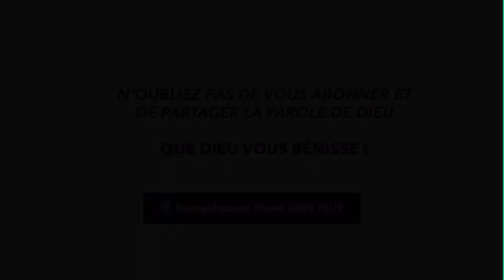VOIR DANS LE SURNATUREL - DR CLÉMENT AKOBE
11 Mars 2021

"A L'ÉCOUTE DU SEIGNEUR" du lundi au vendredi à 06h00 GMT

-Thème du mois de Mars: EN MARCHE VERS CANAAN
-Thème de la semaine:  MARCHER EN ENFANT DE DIEU
- Thème du jour: VOIR DANS LE SURNATUREL